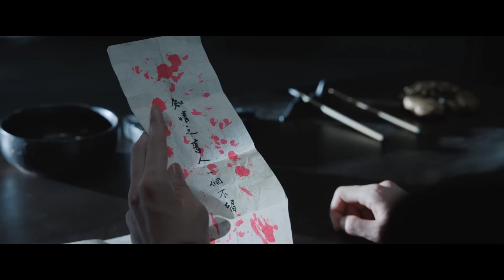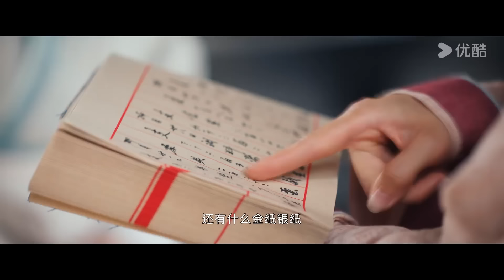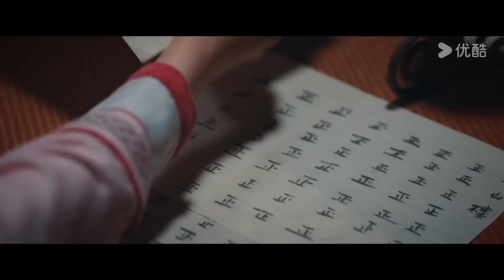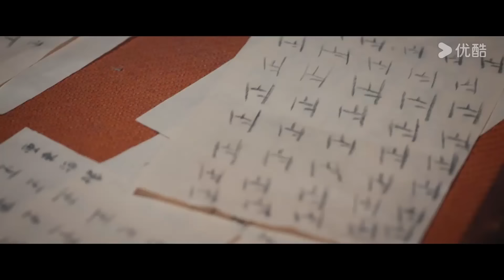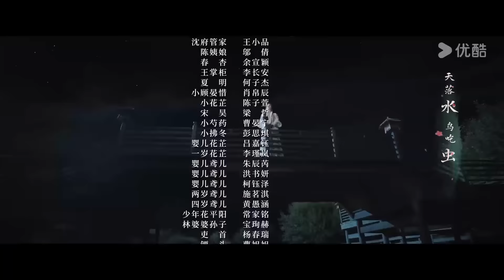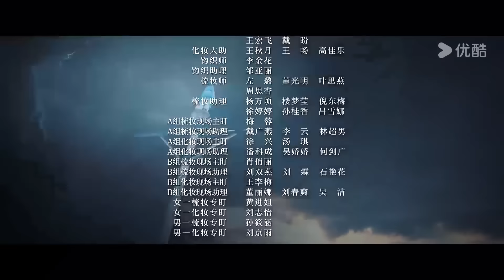MULTISUB【惜花芷🌼Blossoms in Adversity】EP11 | 胡一天张婧仪，落魄贵女逆风翻盘，共赴新生活！| 胡一天/张婧仪/吴希泽/卢昱晓 | 爱情 古装 | 优酷 YOUKU